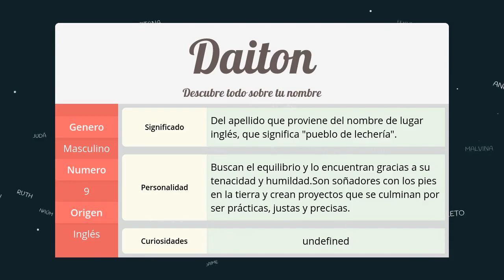Significado de Daiton, nombre Inglés para tu bebe niño o niña (origen y personalidad)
Descubre el significado del nombre (Inglés) Daiton y el origen de su procedencia. En la fuente original podras descubrir la personalidad y algunos datos curiosos del nombre para tu bebe.